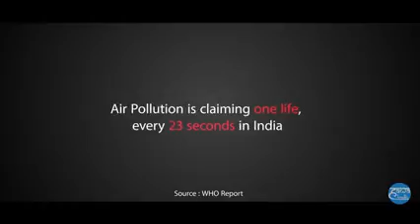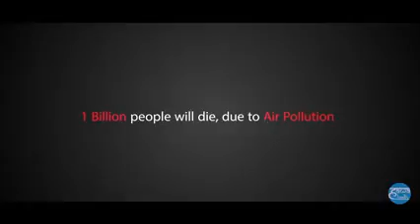The future video